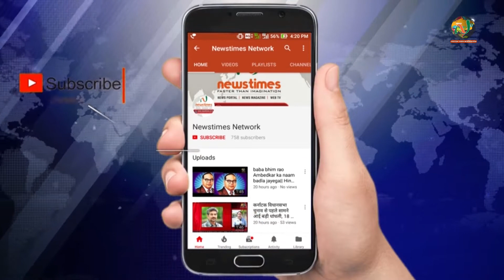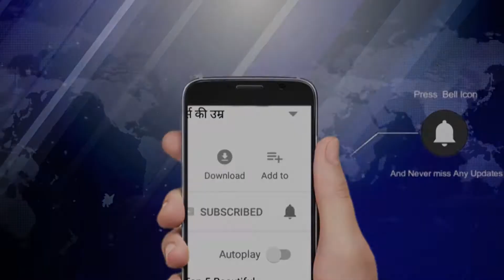Lucknow. श्रीराम टॉवर की दुकानों में नकली सामनों का जखीरा | NewstimesWebtv | Newstimes Network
Lucknow.  श्रीराम टॉवर की दुकानों में नकली सामनों का जखीरा
About Channel: